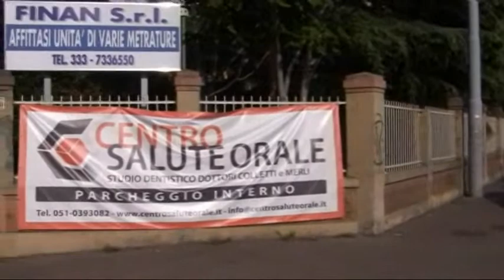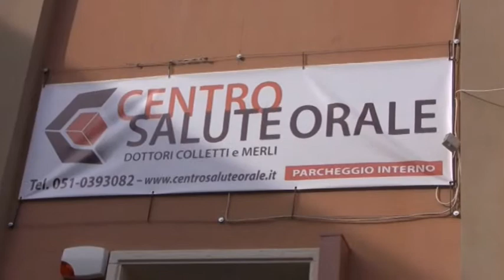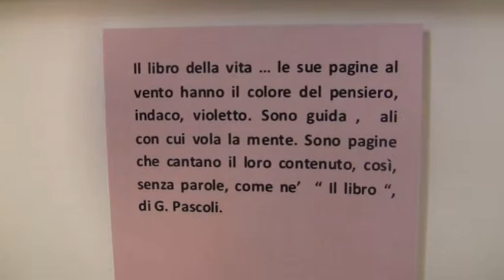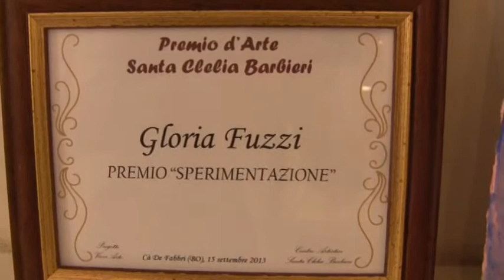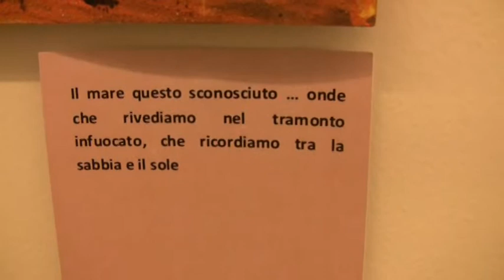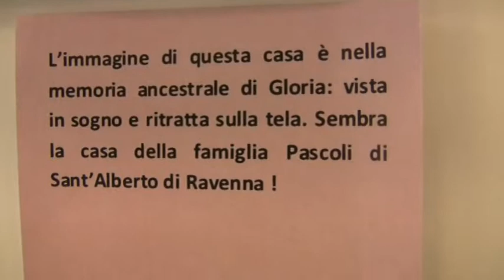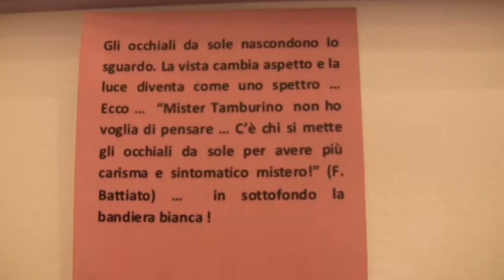Mostra personale di Gloria Fuzzi al Centro Salute Orale di Bologna